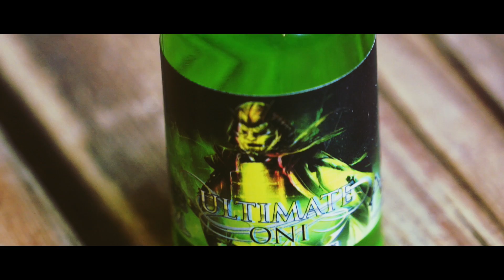Aroma Ultimate Oni | Revisión vaperil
La vida te da sorpresas, sorpresas te da la vida! Pedazo de aroma!!! Calipoooooooooo

En instagram como Yum_Land
Y en medio internet...